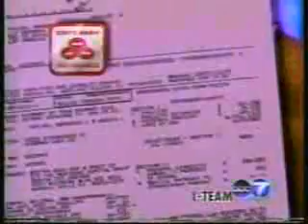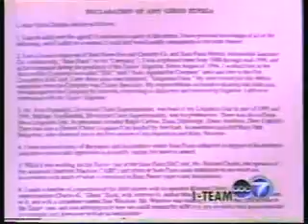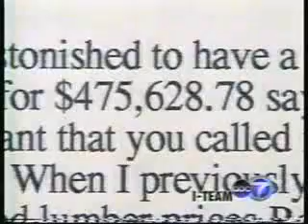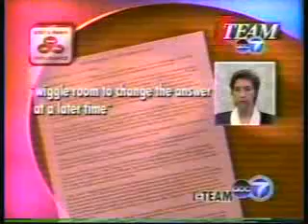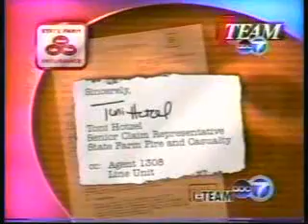Channel 7 & KGO Investigation Into How State Farm Does Business (Parts 1 & 2)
Investigation into the way State Farm does business: State Farm cheats policyholders by forging signatures to deny coverage and orders employees to lie under oath in bad faith litigation.